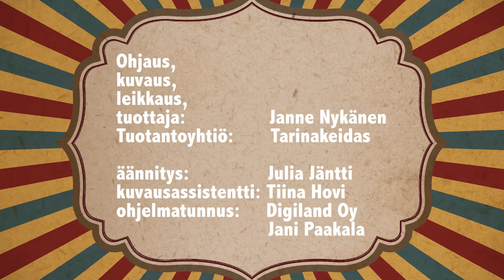Sipi-Pellen Reality show osa 2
Sipi suunnittelee sirkusjuhlaa kavereitten kanssa, pääsee tekemään virallisesti hattaroita ensimmäistä kertaa ja tapaa uuden kolleegan! :)